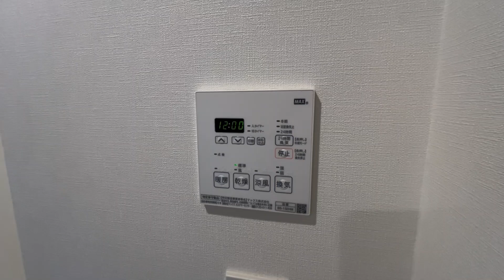ザ・パークハビオ上北沢 601号室 1K 2023年8月新築 オートロック 京王線 上北沢駅 徒歩4分 杉並区下高井戸1丁目【東京 賃貸 内見動画 不動産 室内動画 お部屋探し ルームツアー】